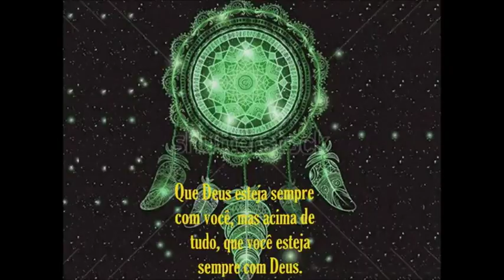Ano18 40 3 Coreia Norte e Sul